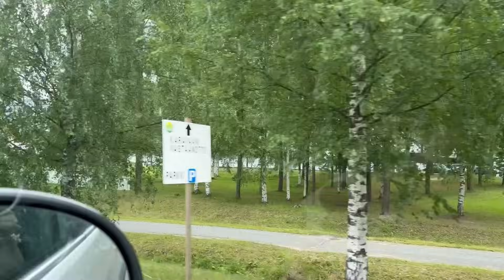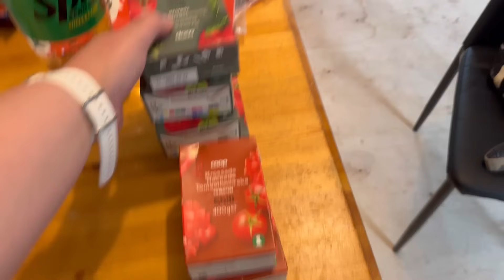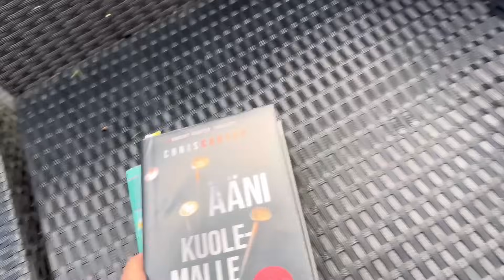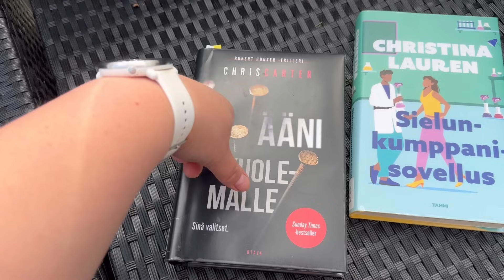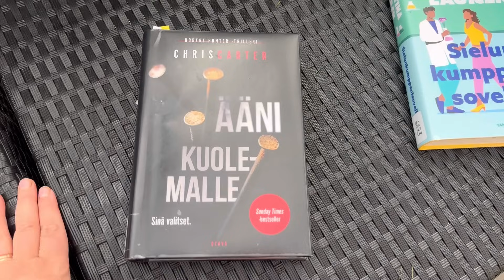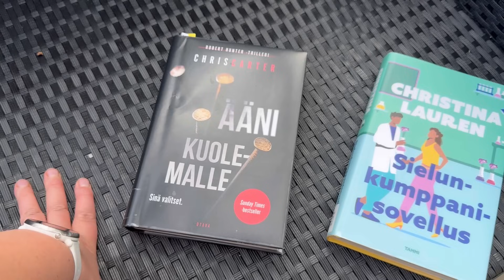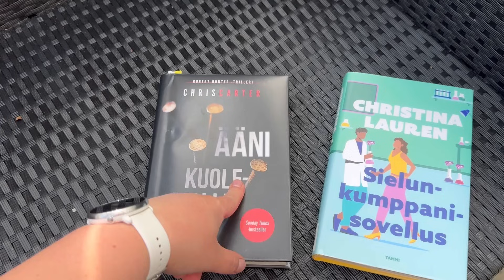ARKIVLOG - ruokaostoksia, kirjoja ja kuulumisia 🤩